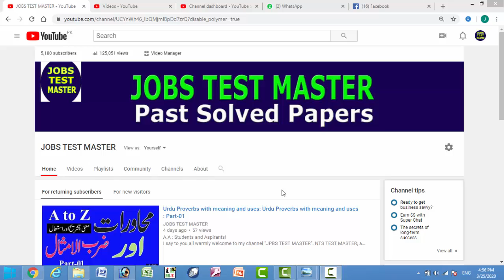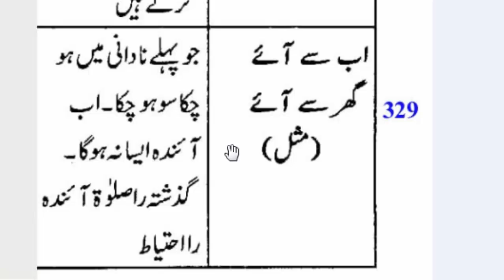Urdu Proverbs with meaning and uses: Urdu Proverbs with meaning and uses : Part-43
NTS TEST MASTER, as the name suggest, is a Channel on youtube where you can prepare yourself for all kind of exams whether NTS admission test (GAT, NAT), NTS job tests or PST, TT, DM, SST, AT, FPSC job tests or PPSC job tests. You can watch free test preparation video tutorials on all subjects included in these exams on my channel JOBS TEST MASTER. JOBS TEST MASTER